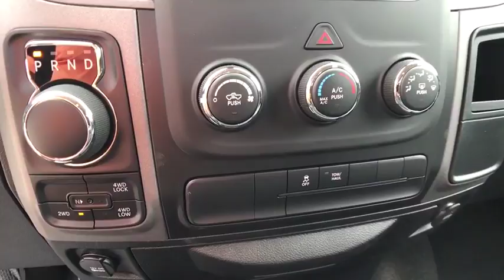2018 Ram 1500 Boulder, Longmont, Broomfield, Louisville, Denver, CO 15410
2018 Ram 1500

Boulder Dodge
2100 30th St